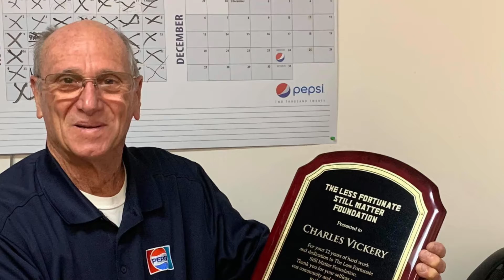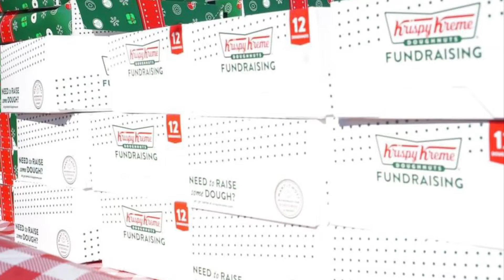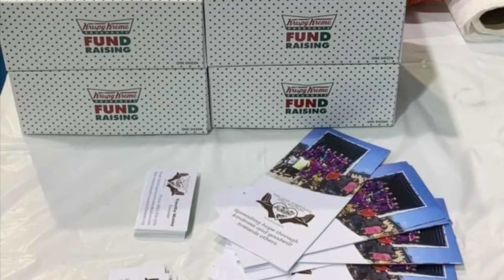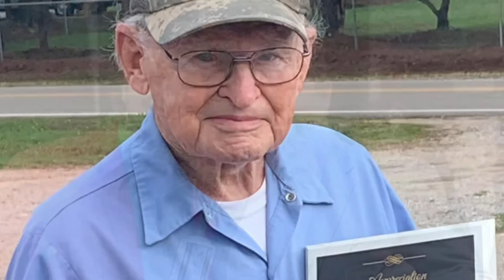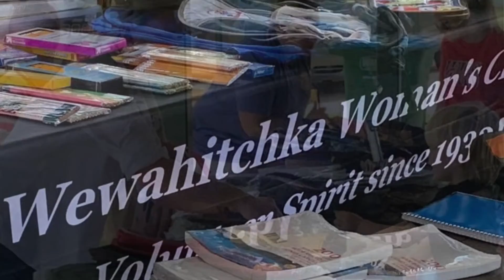SANTA CLAUS IS A BLACK MAN & I AM HIS LITTLE HELPER...!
iMovie FUTURE BOOK VOICEOVER